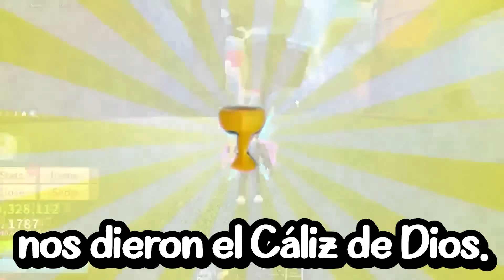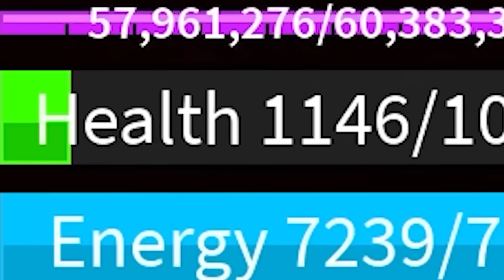Llevo la Fruta de KATAKURI al LÍMITE [MAX LEVEL] I One Piece en Roblox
Traducción Oficial al español de  @Koopekuno
🕹 Servicio de Doblaje: Unilingo